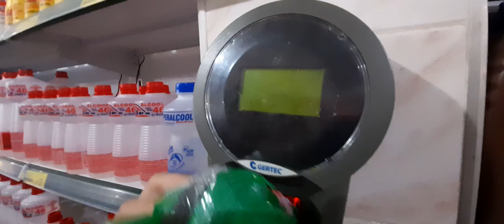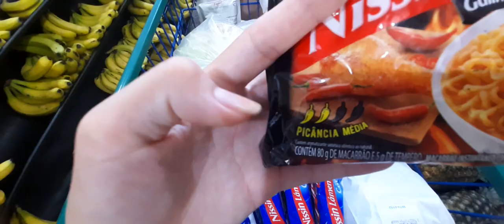Comprinhas No Mercado